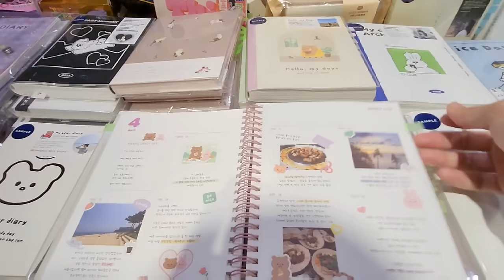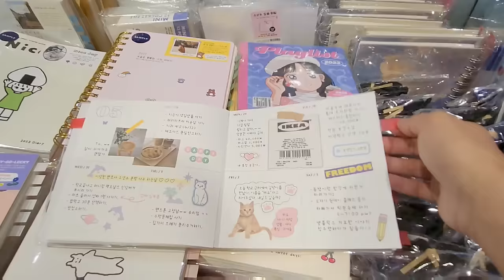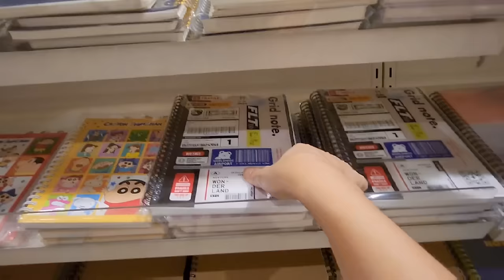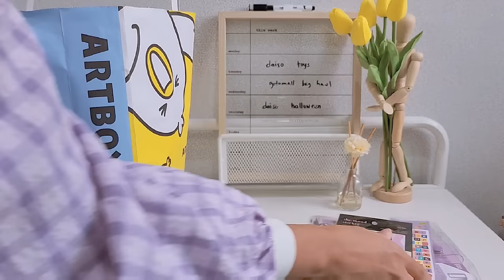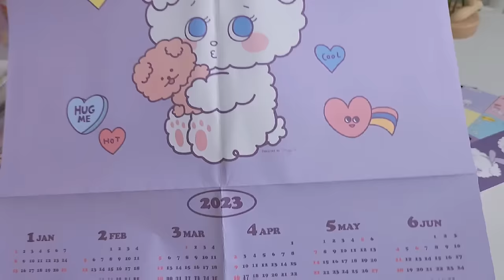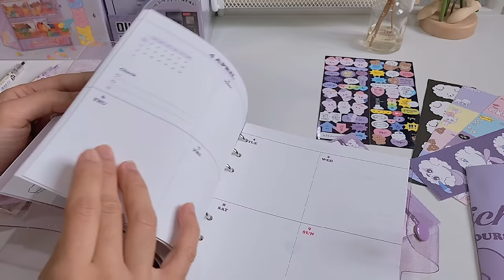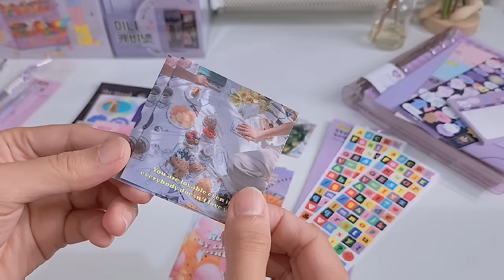shopping in korea vlog 🇰🇷💜 purple stationery haul at Artbox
come shopping with me! Artbox Korea stationery haul. PURPLE ONLY CHALLENGE! most items at Artbox are made in Korea, illustrated by Korean artists. I found so many cute stuff & high quality stationery items.
0:01 preview
0:16 shopping at Artbox
6:10 stationery haul
7:10 purple diary
9:53 stickers
11:02 pens
11:47 mini cabinet
13:26 mini candy box